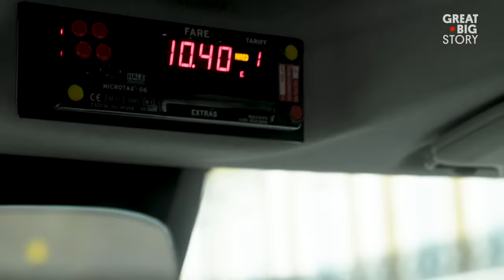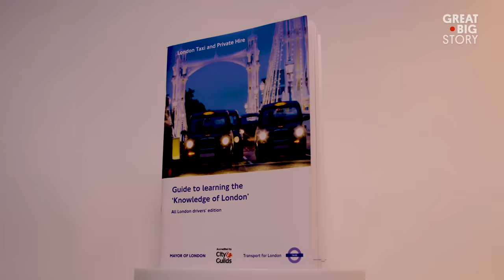Cracking London’s Legendary Taxi Test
Imagine a world without GPS or sat navs, one where you’d have to commit to memory thousands of streets and landmarks just to get around town. For London’s black cab drivers, that’s all a part of the job. In order to get behind the wheel, drivers must pass The Knowledge, universally regarded as the world’s toughest taxi test. Applicants often take two to four years to prepare for the infamous exam, memorizing over 25,000 street names and 20,000 points of interest. Only one in five applicants pass the test, giving The Knowledge the same success rate as the U.S. Navy SEALs.